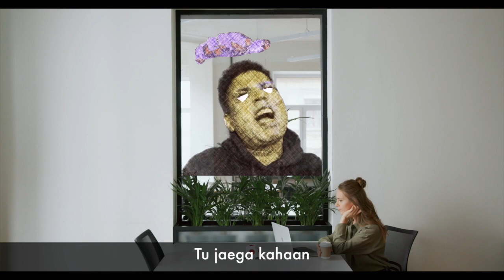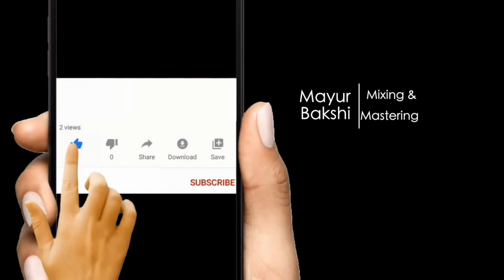Khuddar | Shalabh | Original Song | Angsty rap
Khuddar- an angsty Hindi rap / trap / hip hop song by Shalabh

Rap needs to be personal. It needs to have the firepower to generate raw emotions. It needs flow. If the rap has punchy and meaningful lyrics that stand-out from the crowd, it can touch the listener in many ways. This song is all of that.

This latest new song is made with heart, soul, joy, blood, sweat and tears
Credits:
Words: Shalabh
Music composition: Shalabh
Vocals: Shalabh (recorded at Roving Rock Studios Singapore)
Executive Producer: Shalabh
Music Production and arrangement: Sanjay Chandrasekhar at SR Music
Mix and Master: Mayur Bakshi
Video concept, Screenplay, Direction, Editing, Production: Shalabh

Background sound- "Thunder, Very Close, Rain, A.wav" by InspectorJ of Freesound.org

Hear in high quality on your favourite music streaming platform:
Khuddar by SHALABH on Amazon Prime Music India

Immense gratitude to video and photo content creators who provide free to use, attribution free videos for artists to tell their stories.

About SHALABH:

Shalabh is an independent musician / singer-songwriter based out of Singapore.

Shalabh’s original musical anthems are beginning to get recognized both in India and globally, with songs infused with meaningful lyrics, decorated with lush music and interspersed with melodic expressions. Shalabh’s cross-genre, cross-language repertoire has the ability to pull-in audience from different generations, different profiles- brought together only by common mindscapes that capture their collective imagination.

In his songwriting, Shalabh explores a space at an intersection of alternative and popular music. Shalabh's songs emphasise on both melodic structure as well as lyrics and have the ability to surprise, influence and surprise listeners. Sometimes allusive, sometimes philosophical and at other times- whimsical, most songs connect with the emotionally intelligent audience.
Shalabh’s songs are streaming now on all global streaming platforms.